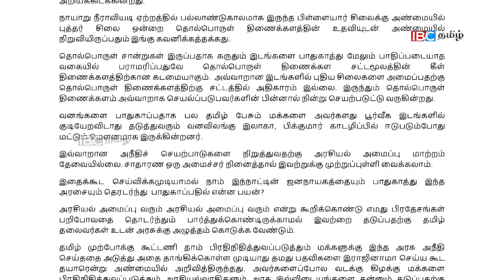சிங்கள மயமாக்கப்படும் தமிழ் கிராமங்கள்!